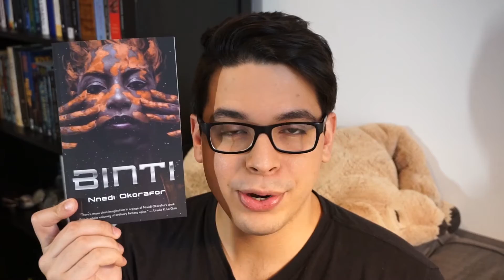2015 Holiday Booktubeathon TBR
My 2015 Holiday Booktubeathon TBR!

Reading Challenges:
1) Read a book with white on the cover!
2) Read a follow up to something you enjoyed this year!
3) Read a gift!
4) Read three books!

Intro's score was composed by my partner, and you can check out his YouTube channel